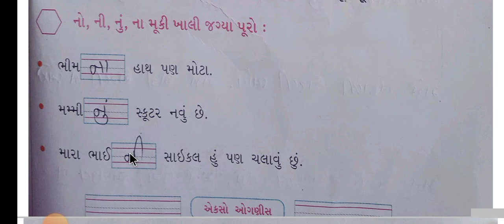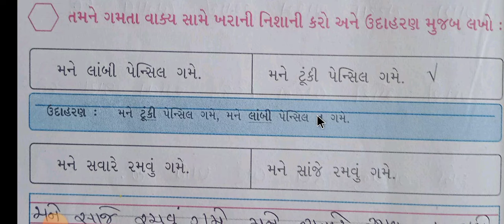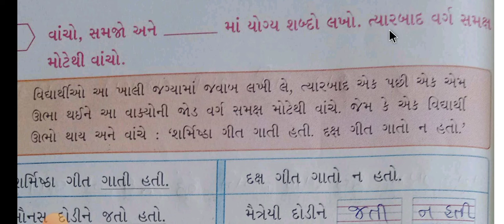STD-2 A કલ્લોલ પ્રકરણ-૯ આપણો સૌ તોફાની